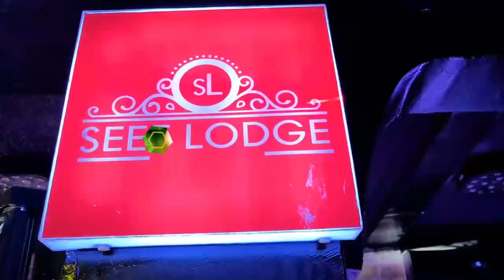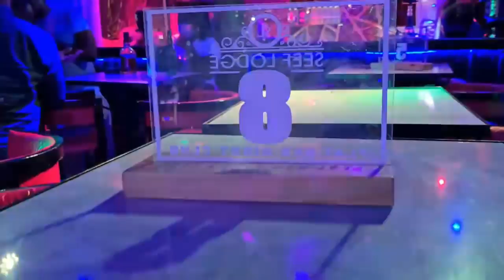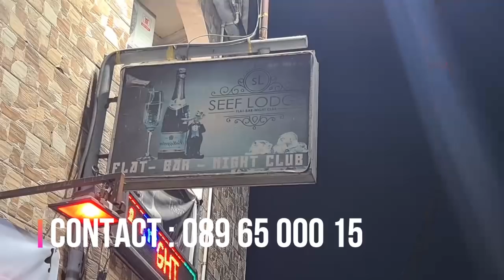Choc🙄MUASI YA MOBALI YA PRISCA ABOMI LIBALA PAPA BOKILO ABOYI NANI ABEBISI BOYOKA EVG.JOSUE ATEYI